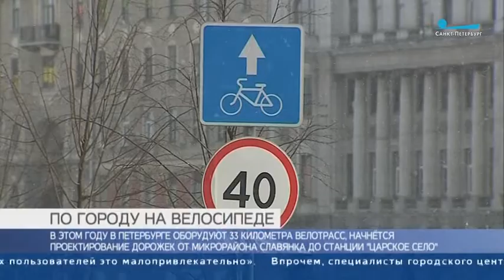В этом году в Петербурге оборудуют 33 километра велотрасс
Начнется проектирование дорожек от микрорайона Славянка до станции «Царское село».